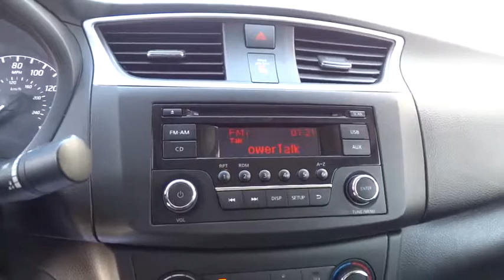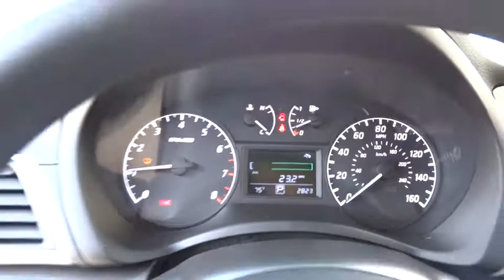2016 NISSAN SENTRA Fresno, Bakersfield, Modesto, Stockton, Central California GY324950NCL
2016 NISSAN SENTRA

JUST REPRICED FROM $18,709, FUEL EFFICIENT 38 MPG Hwy/29 MPG City! S trim, Fresh Powder exterior and Charcoal interior. CARFAX 1-Owner, Nissan Certified, LOW MILES - 5,153! CD Player, Bluetooth, iPod/MP3 Input. AND MORE!br /br /KEY FEATURES INCLUDEbr /iPod/MP3 Input, Bluetooth, CD Player MP3 Player, Remote Trunk Release, Keyless Entry, Child Safety Locks, Steering Wheel Controls. Nissan S with Fresh Powder exterior and Charcoal interior features a 4 Cylinder Engine with 130 HP at 6000 RPM*. br /br /EXPERTS REPORTbr /Edmunds.com's review says Taller passengers will love sitting in the Sentra. Both its front and rear seats are class-leading when it comes to space. In fact, the rear accommodations are so spacious that the Sentra practically feels like a midsize sedan from the backseat.. Great Gas Mileage: 38 MPG Hwy. br /br /EXCELLENT VALUEbr /Was $18,709. br /br /SHOP WITH CONFIDENCEbr /7-year/100,000-Mile Limited Warranty, 167-Point Inspection and Reconditioning, 24-Hour Roadside Assistance and Towing Assistance, Some of our pre-owned vehicles may have unrepaired safety recalls. Check vinrcl.safercar.gov/vin/, Rental Car, CARFAX Vehicle History Report, SiriusXM Satellite Radio with 3-month trial subscription br /br /WHY BUY FROM USbr /Lithia Nissan of Fresno sells new and used Nissan cars, Nissan trucks & Nissan SUVs in Fresno, CA. We have a strong and committed sales staff with many years of experience satisfying our customers' needs. Feel free to browse our inventory online, request more information about vehicles, set up a test drive or inquire about financing! br /br /Pricing analysis performed on 7/15/2017. Horsepower calculations based on trim engine configuration. Fuel economy calculations based on original manufacturer data for trim engine configuration. Please confirm the accuracy of the included equipment by calling us prior to purchase. br /